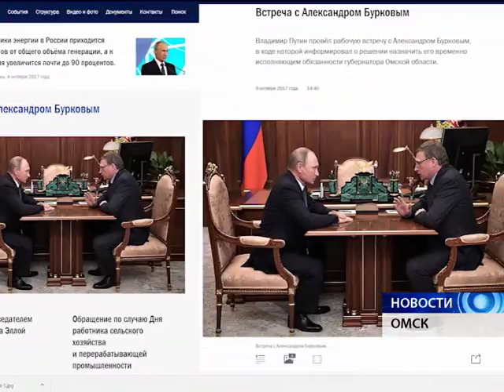Президент Владимир Путин принял отставку Виктора Назарова с поста губернатора Омской области